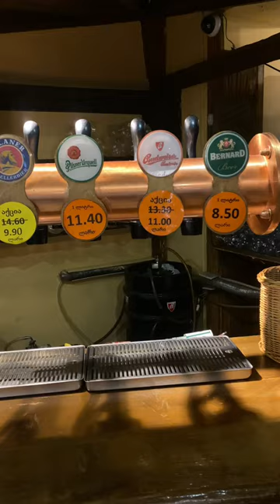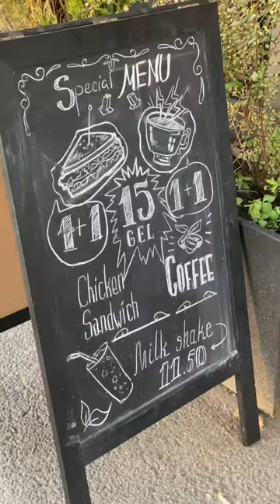Tbilisi Daily Vlog 🇬🇪- Day 1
Tbilisi
The city that loves you 🤍
This a daily vlog of tbilisi city, the capital of georgia!
A calm city with the beautiful history 🥰
I so love this city and enjoyed seeing it